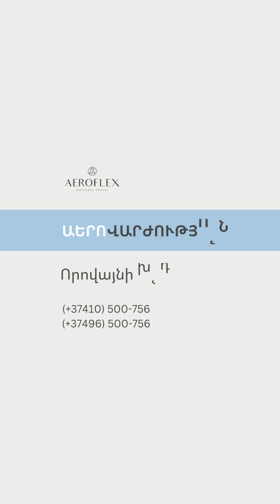ԱերոՎարժություն 👉Որովայնի ցավեր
‼ Հարցերի և հերթագրման համար թողե՛ք հեռախոսահամար կամ զանգահարե՛ք՝
📍  ք․ Երևան՝ 📱(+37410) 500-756, (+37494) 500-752, (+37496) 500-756
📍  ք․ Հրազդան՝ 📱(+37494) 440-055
📍  Առցանց` 📱(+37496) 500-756 (+Viber, +WhatsApp)